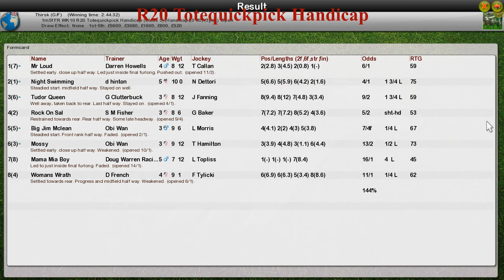FR WK10 R20 Totequickpick Handicap